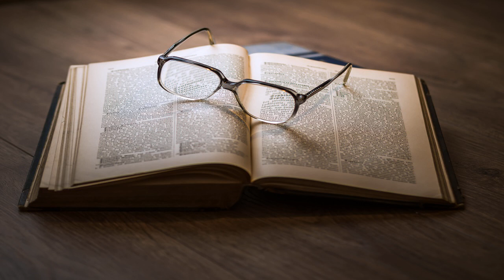The Ordeal of Mark Twain (Version 2) by Van Wyck BROOKS Part 2/2 | Full Audio Book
The Ordeal of Mark Twain (Version 2) by Van Wyck BROOKS (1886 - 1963)
Genre(s): Biography & Autobiography, Literary Criticism, Writing & Linguistics

Read by: John Greenman in English

Chapters:
00:00:00 - 08 - VIII. THOSE EXTRAORDINARY TWINS
00:49:03 - 09 - IX. MARK TWAIN'S HUMOR
01:43:16 - 10 - X. LET SOMEBODY ELSE BEGIN
02:47:14 - 11 - XI. MUSTERED OUT

The Ordeal of Mark Twain analyzes the literary progression of Samuel L. Clemens and attributes shortcomings to Clemens' mother and wife. The Encyclopaedia Britannica says, Brooks' work 'was a psychological study attempting to show that Twain had crippled himself emotionally and curtailed his genius by repressing his natural artistic bent for the sake of his Calvinist upbringing.' Also, Brooks says, his literary spirit was sidelined as '...Mark Twain was inducted (with the success of 'Innocents Abroad') into the Gilded Age, launched, in defiance of that instinct which only for a few years was to allow him inner peace, upon the vast welter of a society blind like himself, like him committed to the pursuit of worldly success.' And, still more disturbingly, Brooks maintains... 'We shall see that in the end, never having been able to develop, to express itself, to fulfill itself, to air itself in the sun and the wind of the world, it turned as it were black and malignant, like some monstrous, morbid inner growth, poisoning Mark Twain's whole spiritual system. We have now to note its constant blind efforts to break through the censorship that had been imposed on it, to cross the threshold of the unconscious and play its part in the conscious life of this man whose will was always enlisted against it.' The implication of all this begs the question, 'What might a truly unleashed Mark Twain have produced?' For a recording of a New York Times review of this book, go this link:  Review ( John Greenman & Wikipedia)